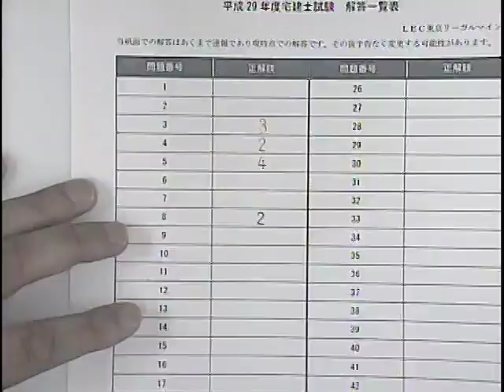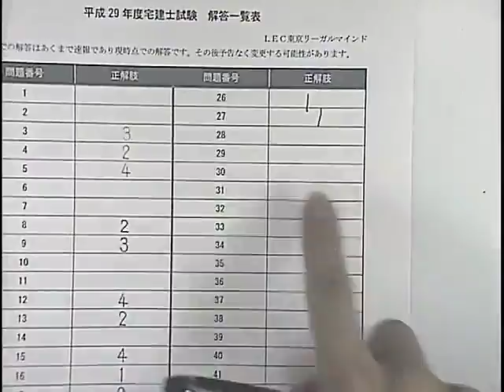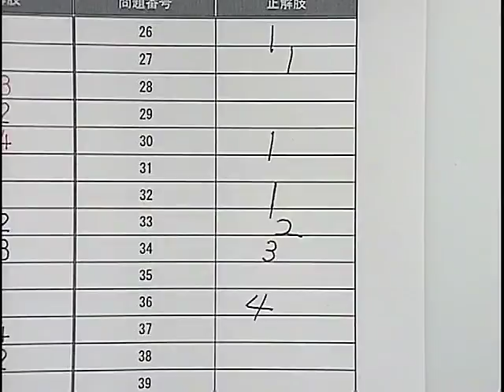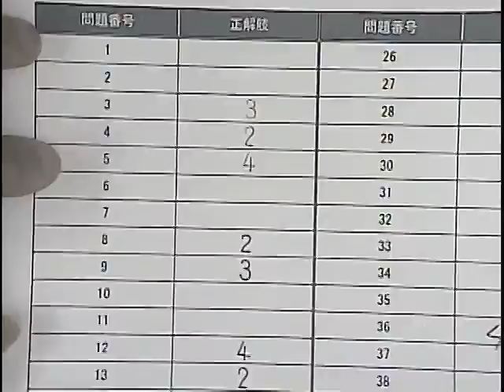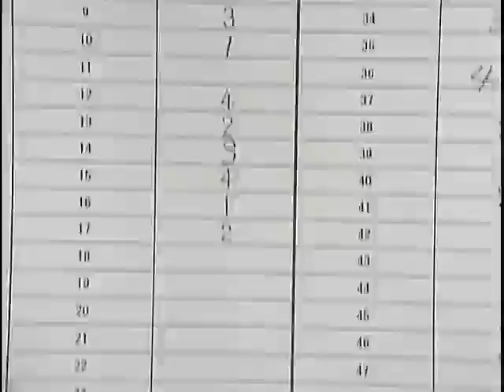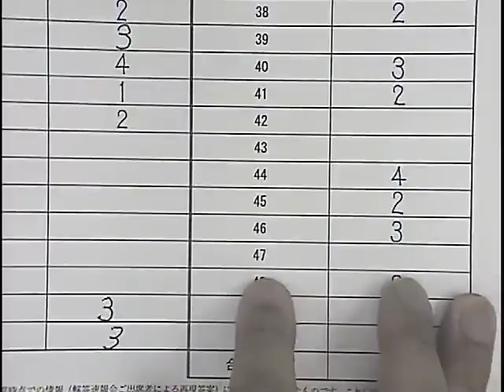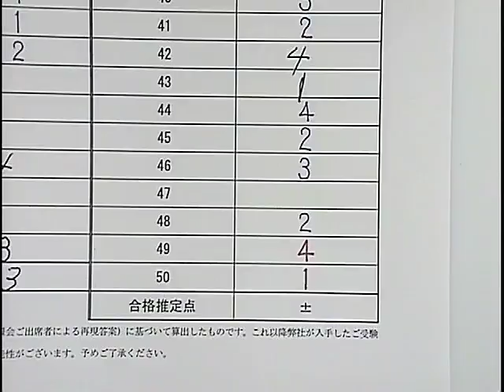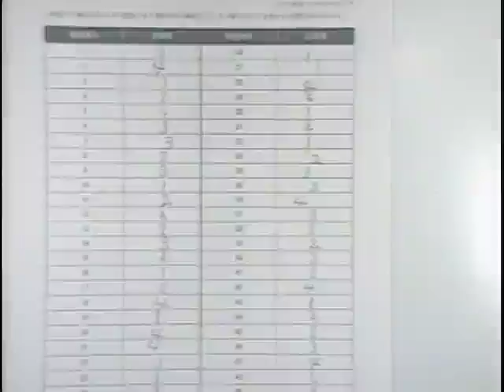2017宅建士試験 解答速報会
2017年10月15日（日）に実施した宅建士試験解答速報会の模様を配信！

担当講師 ： 水野 健 ／ 友次 正浩